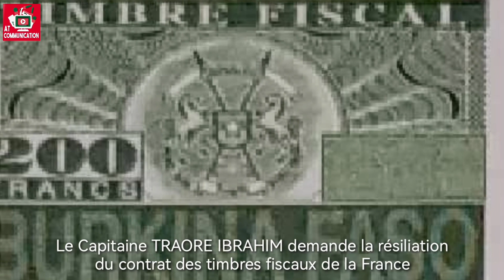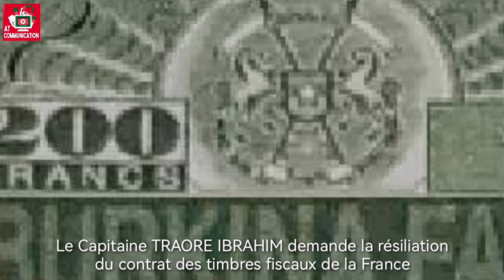L'actualité à l'international sur AT COMMUNICATION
C'est dans News Day, avec Angéline Aïcha